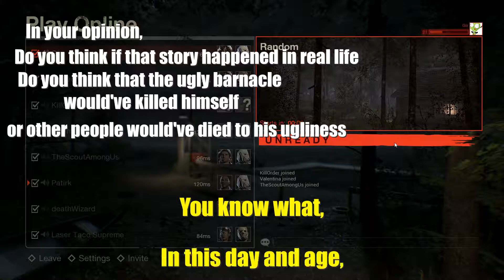Sunday The 15th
Spooky Booter Banger